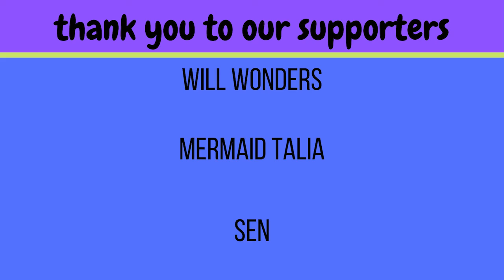Kyuhyun "Together" reaction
Super cute video! A literal drama in 3 minutes accompanied by Kyuhyun's beautiful voice!

-Live Stages
-Dramas
-Variety Shows